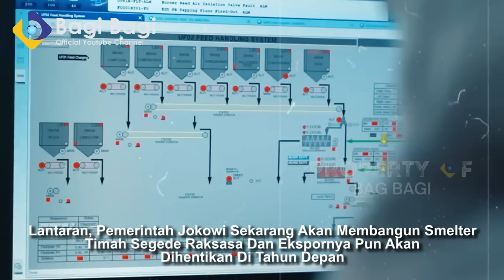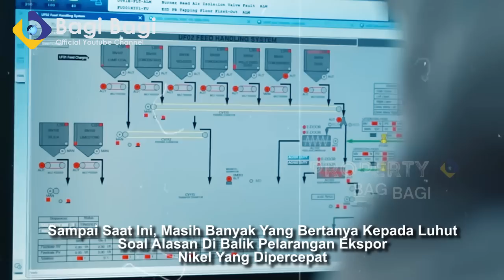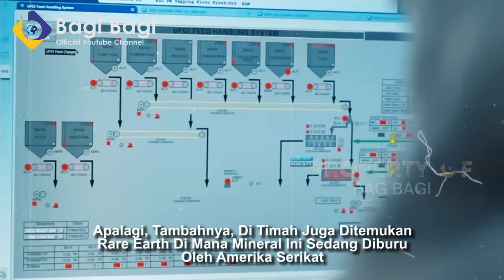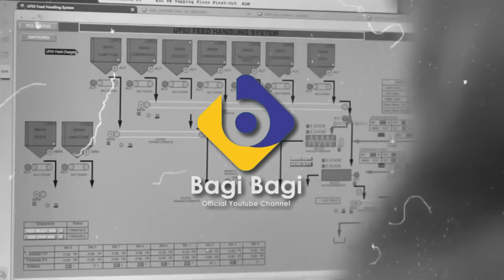BARAT MAKIN TERGUNCANG! INDONESIA BAKAL RESMI STOP EKSPOR TIMAH SMELTER RAKSASA DIMANA MANA!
UNI EROPA MAKIN TERGUNCANG! INDONESIA BAKAL RESMI STOP EKSPOR TIMAH SMELTER RAKSASA DIMANA MANA!

PENTING!!